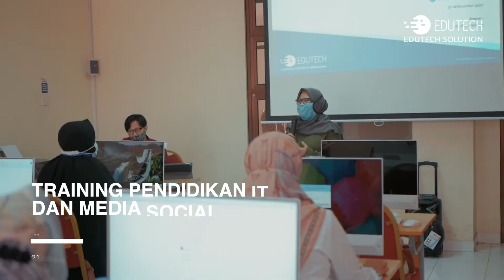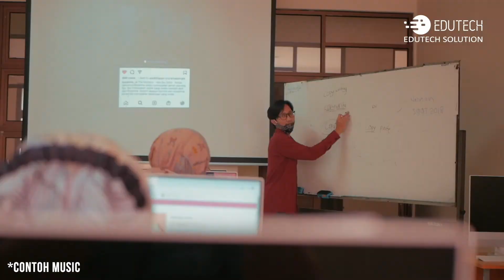Cara membuat video dokumentasi kegiatan yang KEREN & GA BOSENIN | AK.Production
SOLO DOCUMENTARY !!! Cara membuat video dokumentasi kegiatan yang proper & kreatif | AK.Production